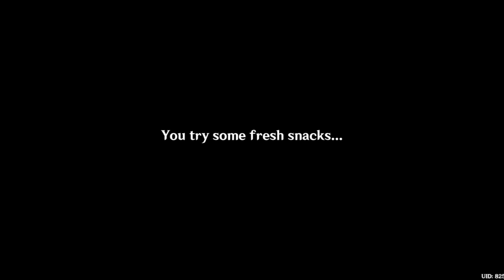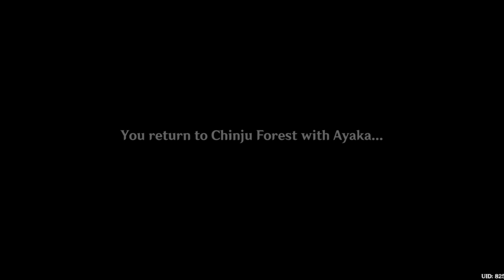Grus nivis chapter: Act complete The Whispers of the crane and the white Rabbit genshin impact